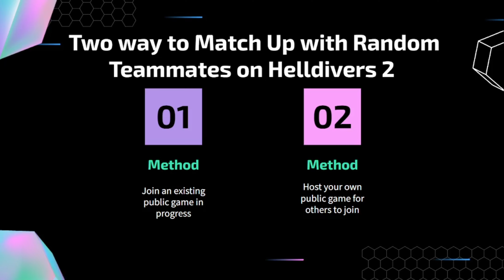How to play the game with random players | Helldivers 2 matchmaking guide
Ready to join the galactic battle in Helldivers 2 with random players? In this video, we provide a comprehensive matchmaking guide on how to play the game with random players, sharing multiplayer tips to enhance your cooperative experience. Whether you're a seasoned Helldivers 2 player or just starting your journey, our guide will help you navigate the world of online play and cooperative action.

🌌 Learn the basics of Helldivers 2 matchmaking and how to join games with random players
🚀 Explore multiplayer tips to enhance your cooperative gameplay
💡 Understand the benefits of playing with randoms in Helldivers 2
🎮 Ensure a seamless and enjoyable experience while playing with a diverse group of players

Whether you're defending Super Earth or embarking on challenging missions, our matchmaking guide will prepare you for exciting multiplayer adventures with random comrades.